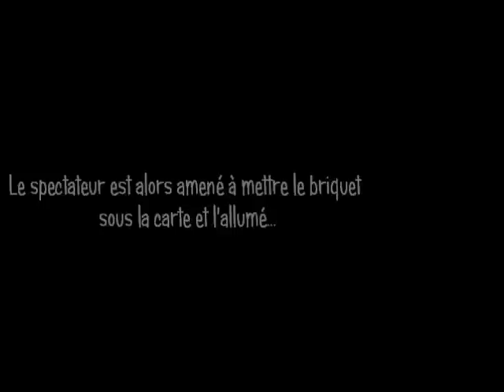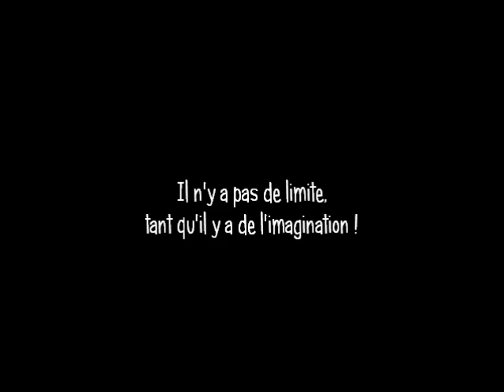Trace by Will Tsai Teaser de TpGameTheMagician [ Magie ]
Petit teaser d'un effet que j'adore qui est très bien conçu et qui peut se faire sur beaucoup de support !